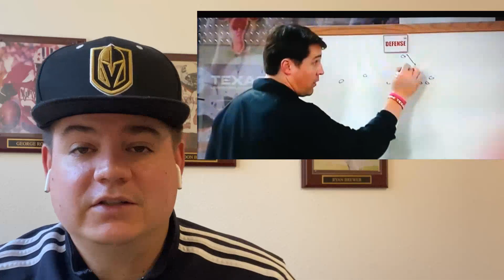GAMECOCK MIN 6-NOV-2020 SOUTH CAROLINA QB HILL DOESNT CARE FOR THE HATERS. AND MORE NEWS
South Carolina QB doesnt care what the haters think.  But what about the Gamecocks?   Does his teammates care?   Will Muschamp is a terrible coach too.  Second half predictions.  Ole Billy.